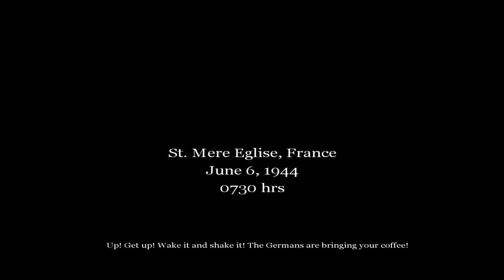Call of Duty (2003) | #4 Ste. Mere Eglise - Day | PC Gameplay 4K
Level ▪ 4. Ste. Mere Eglise - Day
Team ▪ U.S.